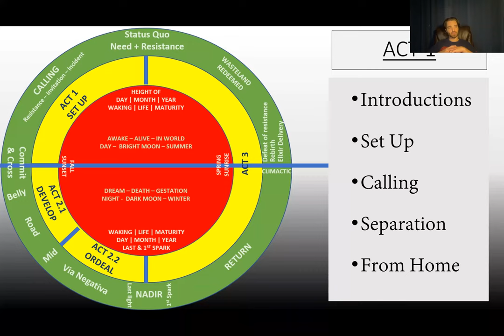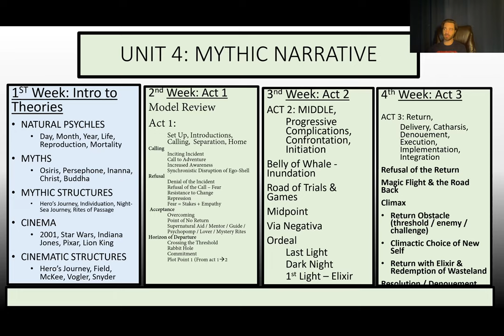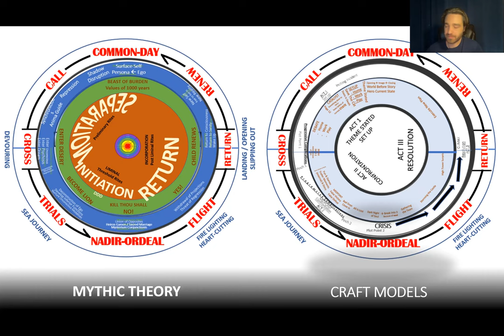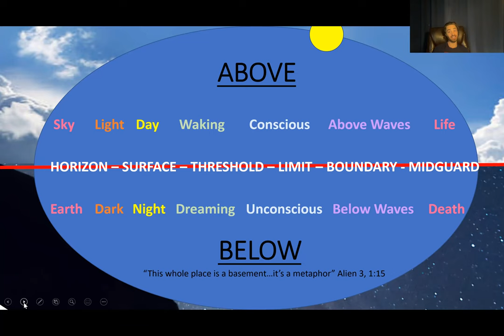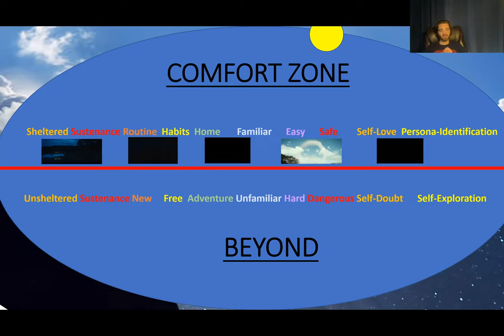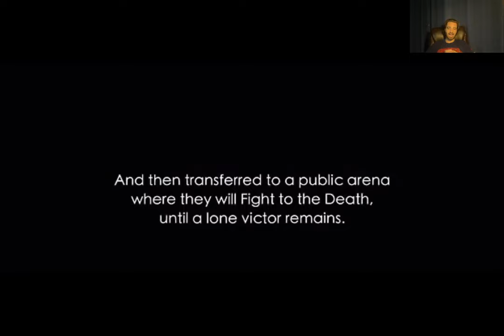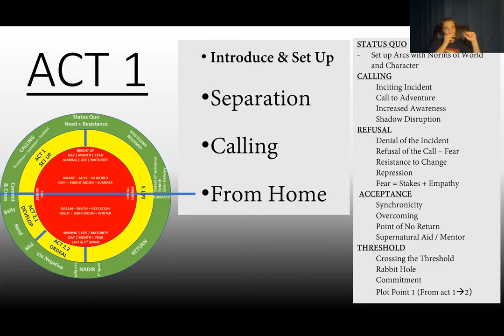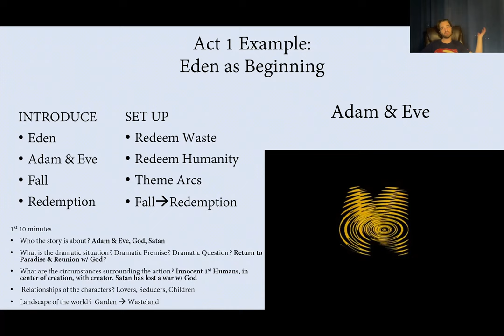Will Linn Monomyth Surface